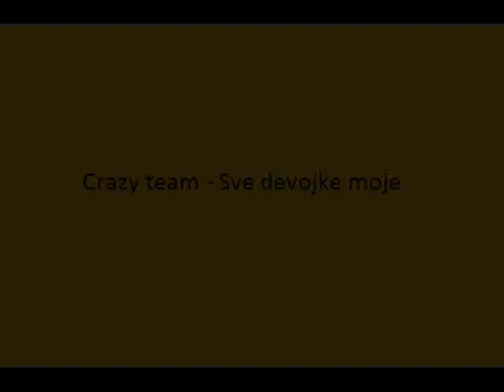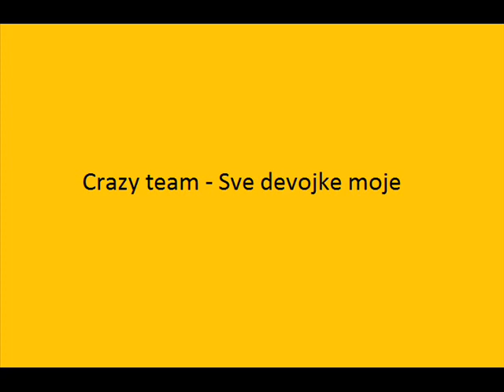Crazy team - Sve devojke moje